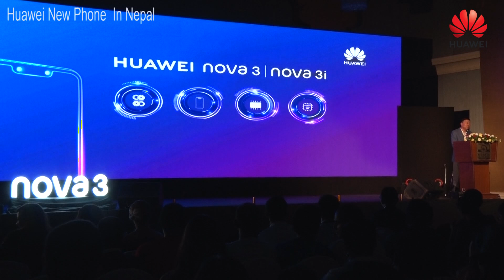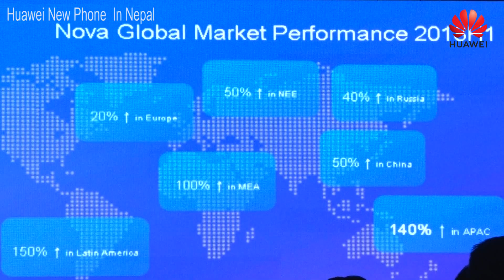Huawei Nova 3 and 3i with 4 Camera Phone Launch In Nepal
Huawei Nova 3 Specifications

6.3inch Display with Notch
Kirin 970 SoC
6GB RAM 64GB/128GB STORAGE
24+16MP Dual Rear Camera
24+2MP Front Camera
3750mah battery 9v/2amp fast charging
GPU Turbo Technology/3D Qmoji

Huawei Nova 3i Specifications

6.3inch Display with Notch
Krin 710 SOC
4GB/128GB | 6GB/64GB
16+2MP Dual Rear Camera
24+2MP Front Camera
3340mah Battery 5V/2AMp Charging